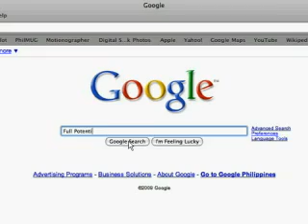How to Give Your Ego All It Needs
Personal development expert and Full Potential author James Rick shares tips on how to love the Ego.